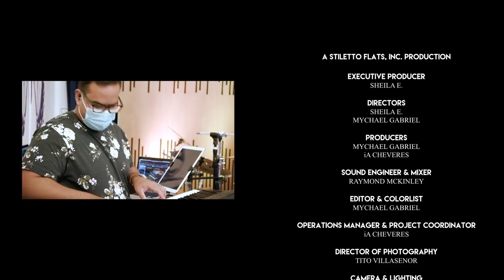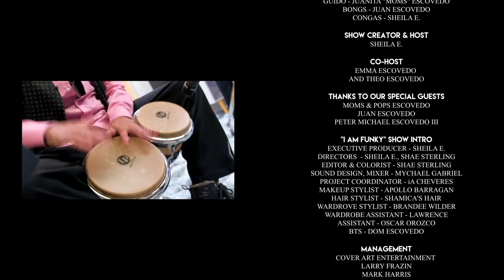Sheila E. TV | Episode #5 featuring E. Family (Part II)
Episode #5 of Sheila E. TV featuring none other than The E. Family (Part II)!

"SHEILA E. TV" IS A STILETTO FLATS, INC. PRODUCTION

EXECUTIVE PRODUCER
SHEILA E.

DIRECTORS
SHEILA E.
MYCHAEL GABRIEL

PRODUCERS
MYCHAEL GABRIEL
iA CHEVERES

RAYMOND MCKINLEY

EDITOR & COLORLIST
MYCHAEL GABRIEL

OPERATIONS MANAGER & PROJECT COORDINATOR
iA CHEVERES

TITO VILLASENOR

CAMERA & LIGHTING
TITO VILLASENOR
JOSLYN NYCE
iA CHEVERES

SOCIAL MEDIA AND MARKETING DIRECTOR
DESTINY DAVISON

SET STYLIST
KINLEY WINNAMAN
JENNA LYONS

SET ASSISTANT
ZINA ESCOVEDO

LIGHTING DESIGN
TITO VILLASENOR

NATALIE MALCHEV

BAND
DRUMS - PETER MICHAEL ESCOVEDO III
BASS - OSKAR CARTAYA
KEYS - JONATHAN MONTES
TIMBALES - PETE "POPS" ESCOVEDO
CONGAS - SHEILA E.
BONGOS - JUAN ESCOVEDO

SHOW CREATOR & HOST
SHEILA E.

CO-HOST
EMMA ESCOVEDO

THANKS TO OUR SPECIAL GUESTS
MOMS & POPS ESCOVEDO
JUAN ESCOVEDO
PETER MICHAEL ESCOVEDO III

"I AM FUNKY" SHOW INTRO
EXECUTIVE PRODUCER - SHEILA E.
DIRECTORS  - SHEILA E., SHAE STERLING
EDITOR & COLORIST - SHAE STERLING
SOUND DESIGN, MIXER - MYCHAEL GABRIEL
PROJECT COORDINATOR - iA CHEVERES
MAKEUP STYLIST - APOLLO BARRAGAN
HAIR STYLIST - SHAMICA'S HAIR
WARDROVE STYLIST - BRANDEE WILDER
WARDROBE ASSISTANT - LAWRENCE
ASSISTANT - OSCAR OROZCO
BTS - DOM ESCOVEDO

MANAGEMENT
COVER ART ENTERTAINMENT
LARRY FRAZIN
MARK HARRIS
ANGELA BURES

PUBLICIST - KIM JAKWERTH

"OYE COMO VA"
PERFORMED BY - THE E. FAMILY
WRITTEN BY - TIO PUENTE

PERCUSSION SOLO CLIP
PERFORMED BY - SHEILA E., PETER MICHAEL ESCOVEDO III, TONY FLORES
ARCHIVED CLIP FROM MARVIN GAYE TOUR (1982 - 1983)

LP (LATIN PERCUSSION)
DW (DRUM WORKSHOP)
ZILDJIAN (CYMBALS)
SHURE (MICROPHONES)
INNOVATIVE PERCUSSION (STICKS)
REMO (DRUM HEADS)
ROC N SOC (DRUM THRONE)
AUNTIE M (BACKLINE)

A STILETTO FLATS, INC. PRODUCTION